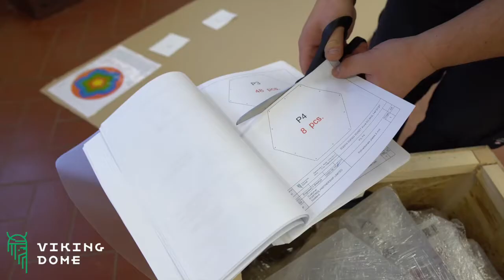Polycarbonate Aura Dome D 3.6m Unpackaging.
Aura Dome is simple to assemble with the detailed instructions and schematics provided with every dome.

VikingDome is the world's biggest geodesic dome online shop, containing 600+ variants.

TRANSPARENT AURA DOME
☑ Sizes from 3m to 15m in diameter (custom size available).
☑ Unique offering of 5 different strengths to withstand your local climate.
☑ More segments and bolts for a more substantial and rounder dome.

GLAZED DOME
☑ Glass units can be insulated or non-insulated (Glass unit / insulated glass unit / triple glass unit)
☑ Advanced waterproof system
☑ Well-developed electric window and air ventilation technologies
☑ Various characteristics possible: chemical coatings, lamination films, frames, sealants

Insulated Glamping Dome
☑ Multilayer Insulation to withstand the harshest climates.
☑ Luxury design with top-quality materials.

Custom dome solutions
☑ We consult you on your unique needs and find the best solution.
☑ Our team of experienced engineers can individualize the design and technology.
☑ Extensive variety of sizes, materials,  accessories, and customization options.

SIZE
We can design your dome in any diameter, length, or height you choose.
STRENGTH
We customize the dome to withstand your unique weather conditions.
TRANSPARENCY
From transparent, semi-transparent, digital print, or opal, we have many options for transparency.
MATERIAL
Dome covers range from polycarbonate, glass, PVC, insulated, and more. Frames range from wood, steel, aluminum, and more
SHAPE
Our  domes come in a wide variety of shapes, geometries, and frequencies, that others don't offer
PACKAGE
You can purchase on dome designs, parts, a complete pre-fabricated kit, or an all-included installation service.

Tailored Design ---
After consulting and agreeing on your dome blueprint we begin the design stage.

Manufacturing ---
Manufacturing every dome with attention to detail & top-quality certified materials.

Worldwide Delivery ---
You receive your ready-to-install dome kit with detailed assembly instructions, drawings, and diagrams.

Simple Installation for Instant Transformation.
Our ready-to-install kits come with detailed instructions, enabling quick and easy assembly.

Built to Last, Easy to Maintain
Our domes withstand extreme conditions, offering enduring elegance with minimal upkeeping.

Experience the VikingDome difference - where expertise, quality and innovation converge.
☑ High quality vetted materials
☑ 4000+ implemented projects
☑ 60+ countries of export